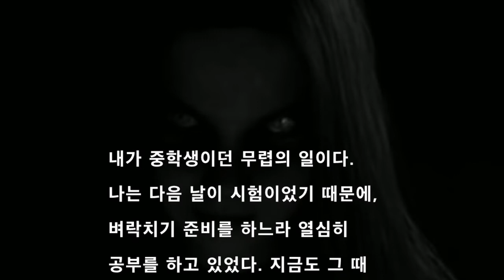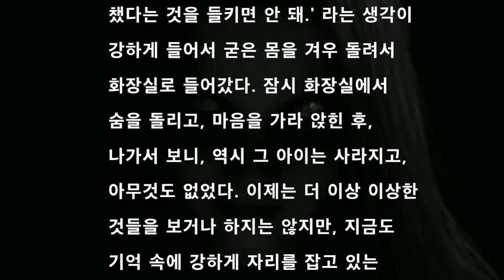[공포라디오] 거울속에 비친 소녀 무서운이야기 괴담#